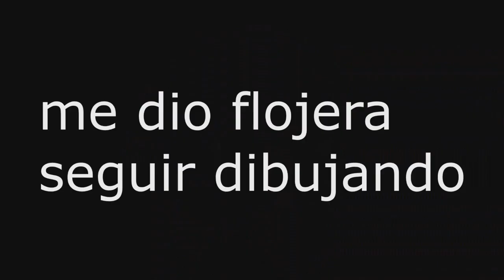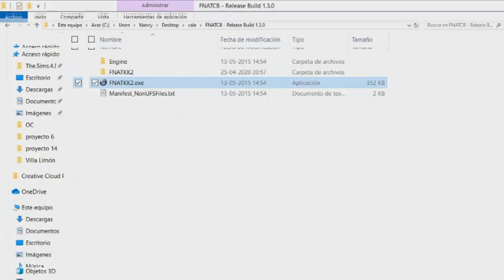Fracasando en la vida jasjas 👌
soy un asco para esto :(